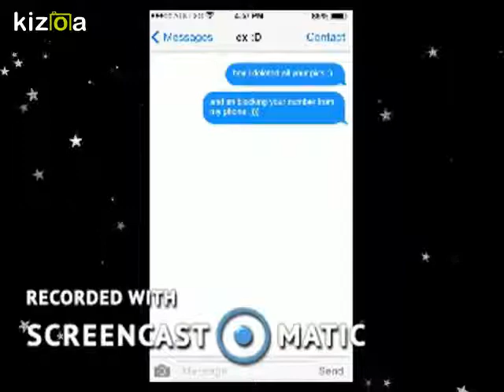Kizoa Movie - Video - Slideshow Maker: Shoutout To My Ex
msp - emmalily5454